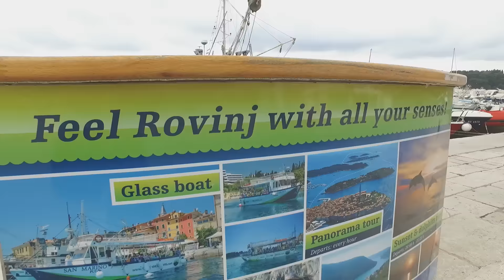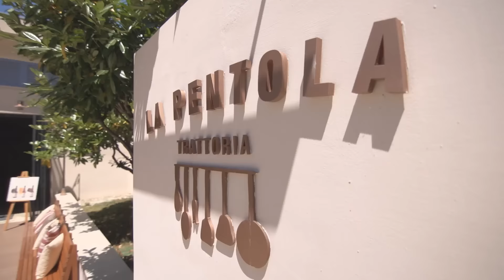Camp Lanterna, Porec, Croatia (2016) | Eurocamp.co.uk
Let Eurocamp liberate your holiday experience and set you free at the fantastic Camp Laterna. Hire bikes and explore Croatia on two wheels and enjoy direct access to the beach.